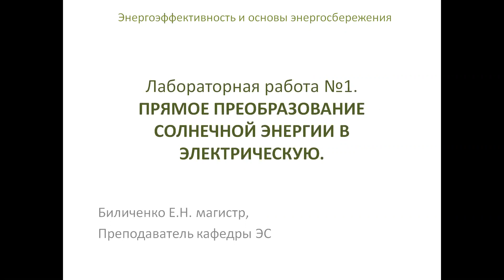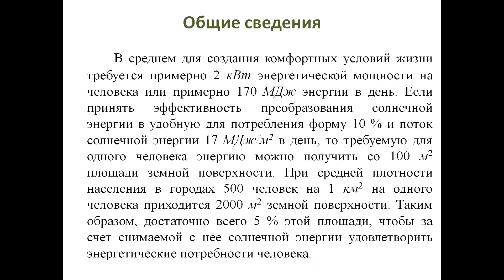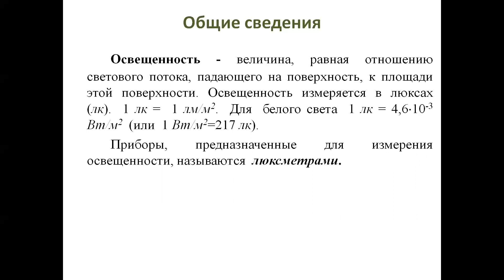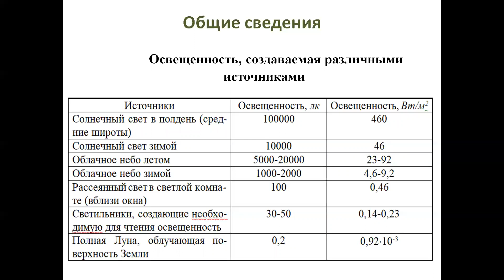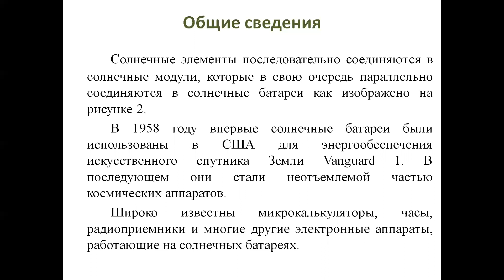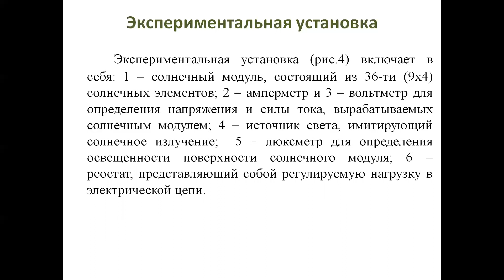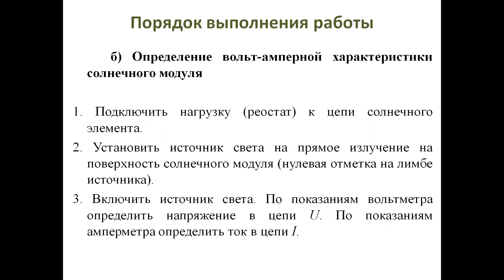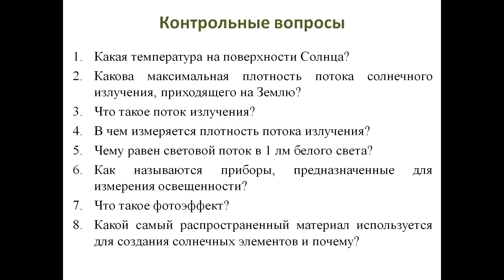Бакалавриат_Электроэнергетика_7_Энергоэффективность и основы ЭСБ_Лаб.работа№1_Биличенко Е.Н.